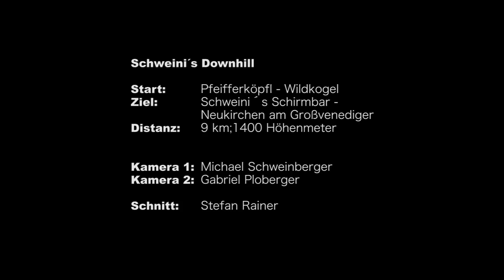Schweini´s Downhill - Trailer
Schweini´s Downhill
Start: Pfeifferköpfl
Ziel: Schweini´s Schirmbar - Neukirchen am Großvenediger
Distanz: 9 km; 1400 Höhenmeter
GoPro 1: Michael Schweinberger
GoPro 2: Gabriel Ploberger
Kamera in der Bar: Stefan Rainer
Schnitt: Stefan Rainer